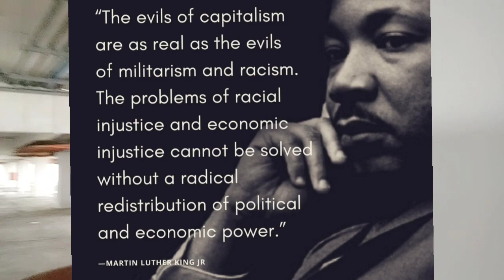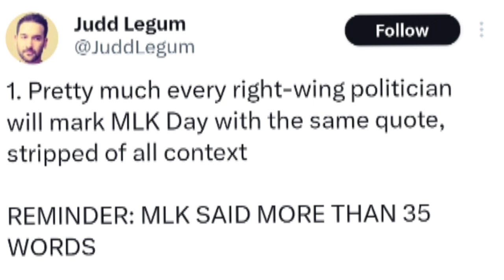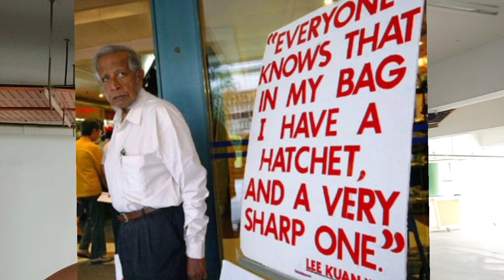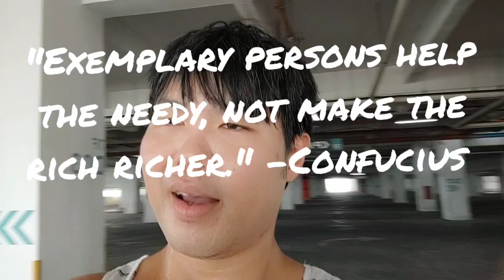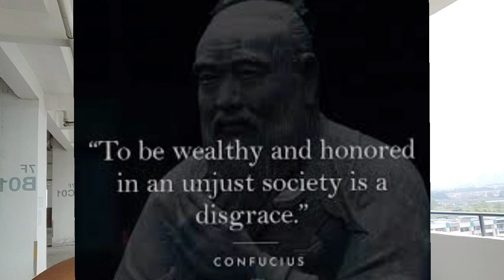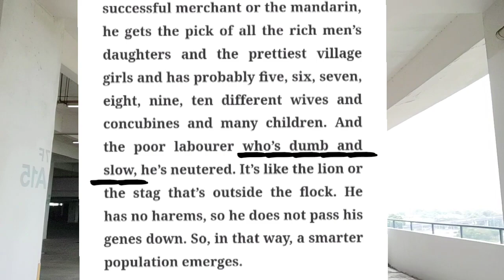From Confucius to Martin Luther King: How revolutionary figures are hijacked by the ruling class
"During the lifetime of great revolutionaries, the oppressing classes constantly hounded them, received their theories with the most savage malice, the most furious hatred and the most unscrupulous campaigns of lies and slander. After their death, attempts are made to convert them into harmless icons, to canonize them, so to say, and to hallow their names to a certain extent for the “consolation” of the oppressed classes and with the object of duping the latter, while at the same time robbing the revolutionary theory of its substance, blunting its revolutionary edge and vulgarizing it."
Vladimir Lenin, the State and Revolution

References:
The Confucian Analects

How the 'soft dictatorship' of Lee Kwan Yew became a template for the American Right:

Televangelist Kenneth Copeland: Commercial jets are full of "demons"

Singapore pastor found guilty of using church funds for wife’s music career